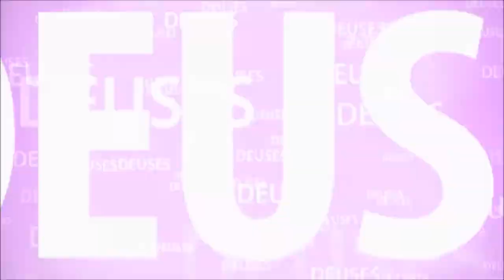UMA IDEIA PARA DISTINGUIR DOS DEMAIS